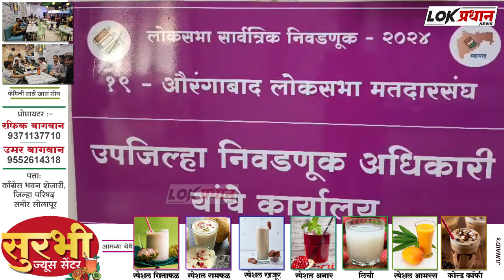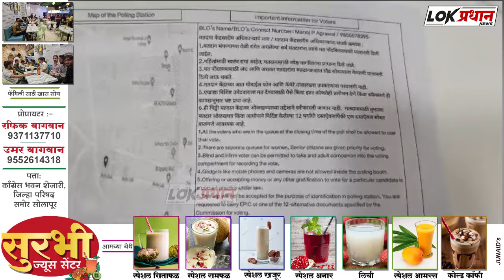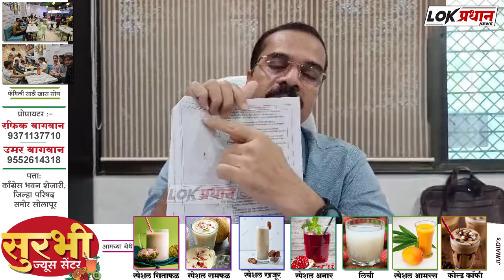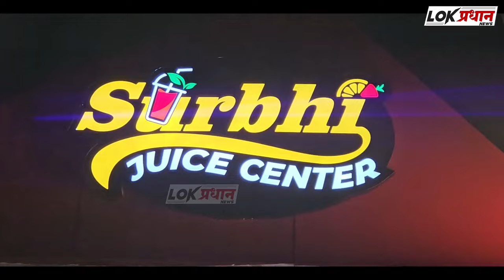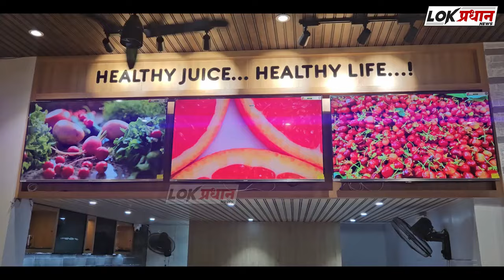जिल्हा निवडणूक अधिकारी कार्यालयातर्फे मतदार चिठ्ठ्या वाटपास प्रारंभ